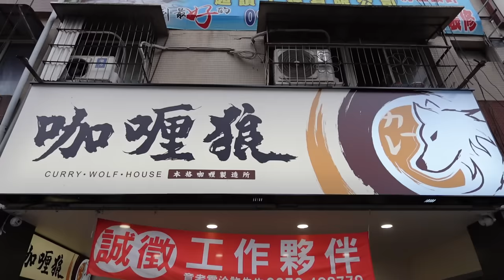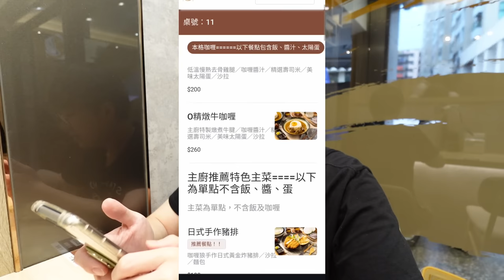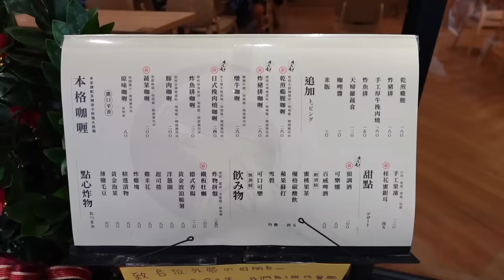不怕你吃的老闆！只要80元的咖哩飯吃到飽｜台灣觀光｜港灣餐旅｜基隆美食｜學生友善｜大食い｜大胃王養成中｜大食量｜吃到飽｜먹방｜ Mukbang｜探店｜中式餐廳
咖喱狼 新豐店
基隆市中正區新豐街141號

Google評論分數4.9分
評論總數259則